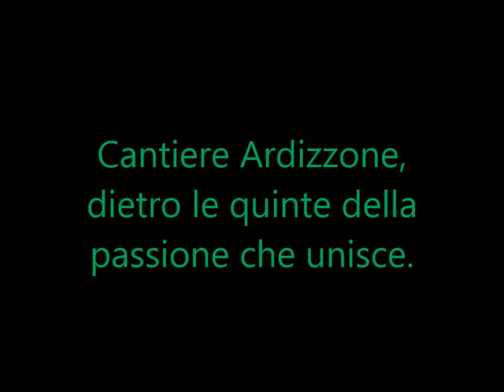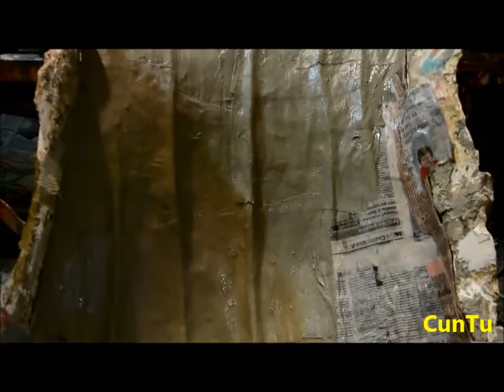Cantiere Ardizzone, dietro le quinte della passione che unisce.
Acireale, 22/10/2013.